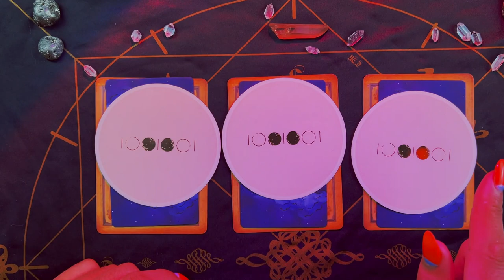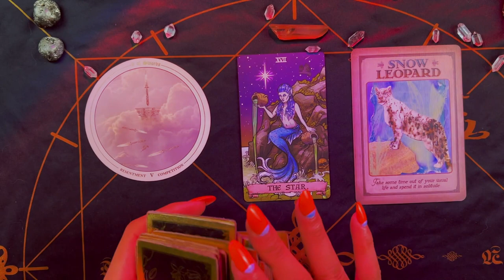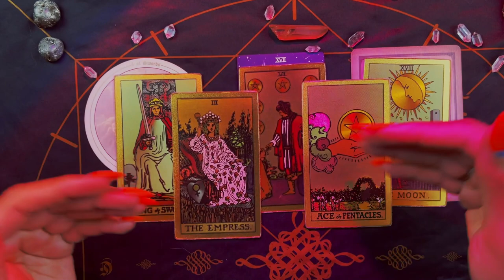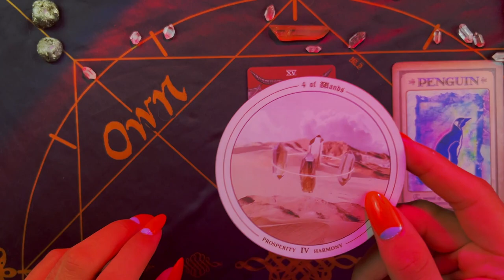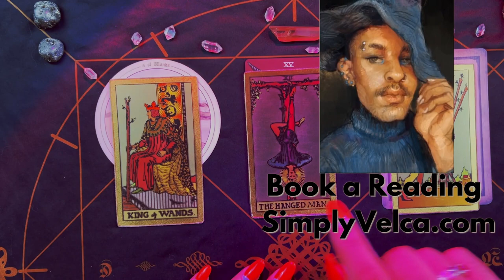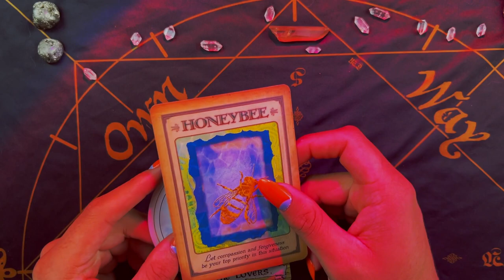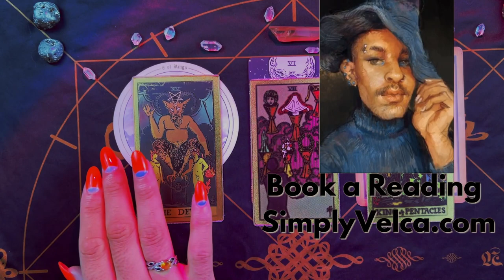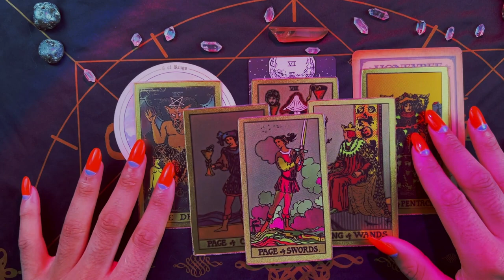May 2022 Pick a Card Reading 🔮 Monthly Pick a Card Tarot Reading for May 2022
PickACard Tarot predictions for the month of May 2022. This monthly Pick a card tarot reading covers May 2022 energies & predictions for what to expect for the month ahead.

Pick a Card Piles
Introduction - 0:00
Pile #1 - 0:56
Pile #2 - 13:09
Pile #3 - 24:51

$SimplyVelca

~ 🖤 Amazon Wishlist 🤍 ~

~ 🖤 Social Media 🤍 ~

🎵 Music Credits 🎶